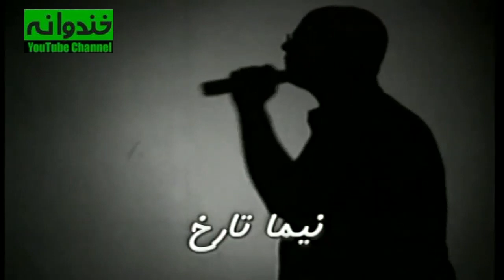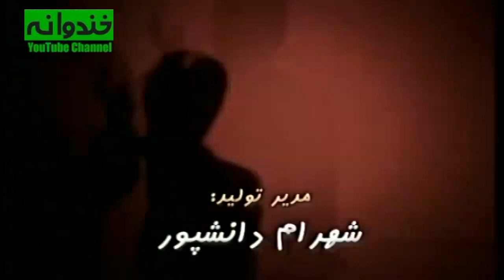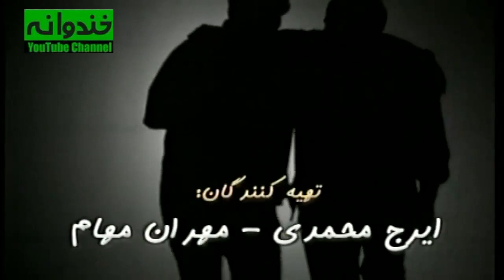سریال ایرانی کمدی من یک مستاجرم - با بازی سپند امیرسلیمانی و نگار فروزنده - قسمت ۱۵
سریال کمدی من یک مستاجرم قسمت پانزدهم | Man Yek Mostajeram Comedy Series E15
من یک مستاجرم یک مجموعه تلویزیونی طنز ایرانی است. این مجموعه در سال ۱۳۸۳ به کارگردانی پریسا بخت‌آور (همسر اصغر فرهادی) و نوشته شادمهر راستین با بازی امیر جعفری، کتایون امیرابراهیمی، ریما رامین فر، نگار فروزنده، سپند امیرسلیمانی و سعید آقاخانی پخش شد. این مجموعه اولین کار حرفه ای جواد عزتی بود.

داستان سریال کمدی من یک مستاجرم 👇
این سریال درباره یک پیرزن به نام زمانه خانم (با بازی کتایون امیرابراهیمی) است که دارای یک ساختمان پنج واحده درتهران است و از خارج برمی گردد و در فرودگاه با پسری به نام مسعود آشنا شده و مسعود او را تا خانه‌اش می‌رساند. مباشر زمانه خانم خانه را اجاره داده است... مسعود مباشر جدید می‌شود و به دنبال مستاجر برای خانه می‌گردد. اولین مستاجران ناصر و همسرش نیره که ناصر، دوست مسعود و نیره از اقوام مسعود است، به همراه دو زوج دیگر در خانه ساکن می‌شوند. مسعود هم برای اینکه در خانه بماند مجبور به ازدواج می‌شود. خواهر زاده زمانه خانم با نام نیلوفر از خارج می‌آید و مسعود عاشق او می‌شود. نصف خانه مال نیلوفر بوده و مستاجران باید خانه را خالی کنند و در آن زمان پدر ناصر از شهرستان می‌آید و ...

 سریال نوستالژی و کمدی ایرانی من یک مستاجرم | Man Yek Mostajeram Serial Irani

 اطلاعات کلی سریال ایرانی من یک مستاجرم
کارگردان: پریسا بخت آور
نویسنده : شادمهر راستین
ژانر کمدی
سال ساخت: ۱۳۸۳
بازیگران سریال کمدی ایرانی من یک مستاجرم:
کتایون امیرابراهیمی
امیر جعفری
سعید آقاخانی
ریما رامین‌فر
نگار فروزنده
سپند امیرسلیمانی
بهاره رهنما
الهام چرخنده
زهرا داوودنژاد
آرش مجیدی
نیما تارخ
محسن قاضی مرادی
سروش خلیلی
مجید شهریاری
نورا هاشمی
جواد عزتی
فرشید نوابی
رضا بنفشه‌خواه

Man Yek Mostajeram Serial Irani

The brief storyline of Man Yek Mostajeram Serial Irani
This story is about an old woman named Zamaneh Khanum who has a five-unit building in Tehran and returns from abroad and meets a boy named Masoud at the airport and Masoud takes her to her house. The manager of Zamaneh Khanum has rented the house. Masoud becomes the new manager and is looking for a tenant for the house. The first tenants are Naser and his wife, Nayereh, live in the house with two other couples. Masoud is forced to get married in order to stay at this house. Zamaneh Khanum's niece, Niloufar, comes from abroad and Masoud falls in love with her. Half of the house belongs to Niloufar and the tenants have to vacate the house, and at that time Naser's father comes from another city and ...

Cast:
Katayoon Amir Ebrahimi
Amir Jafari
Saeid Aghakhani
Rima Raminfar
Negar Forouzandeh
Sepand Amir Soleimani
Bahareh Rahnama

Director: Parisa Bakht Avar

Genre: Comedy